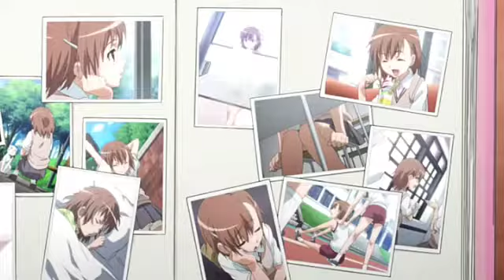Wes' Adventures of A Certain Scientific Railgun Part 9